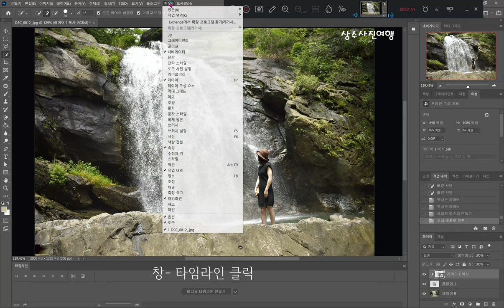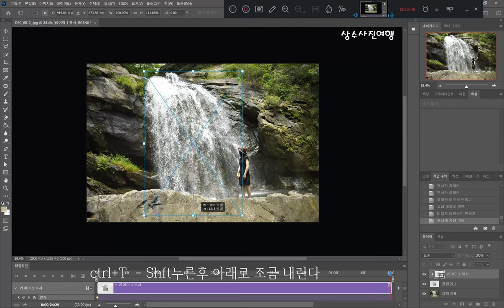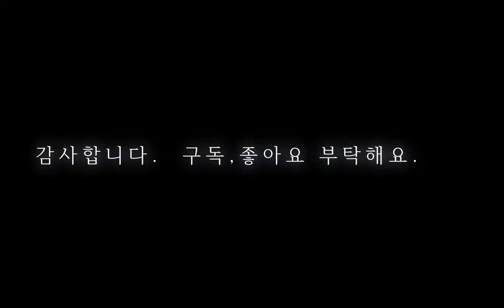[포토샵 움직이는 폭포사진] 사진으로 움직이는 폭포사진 gif 만들기